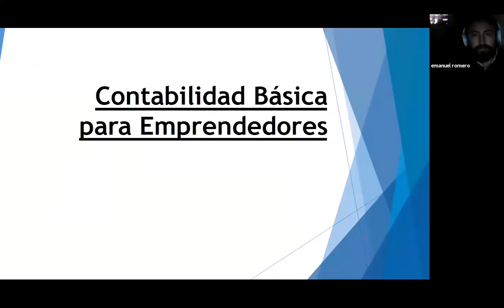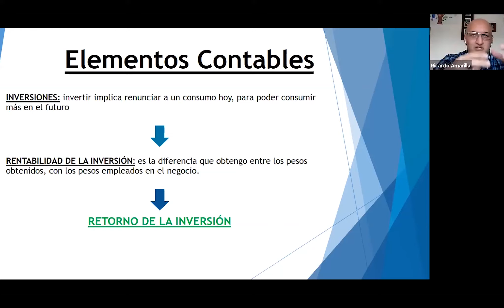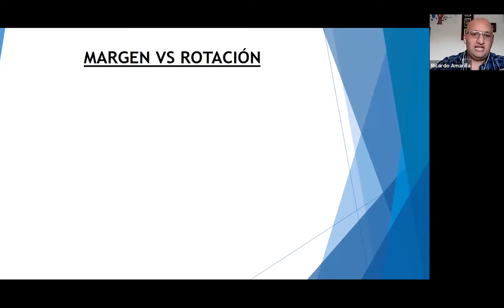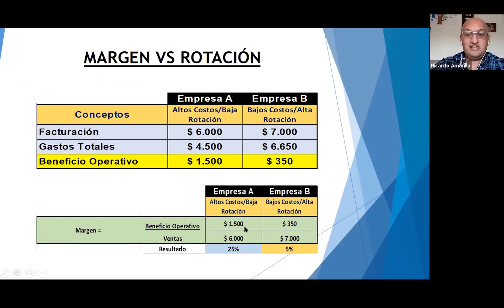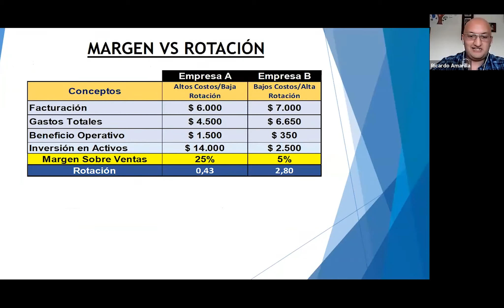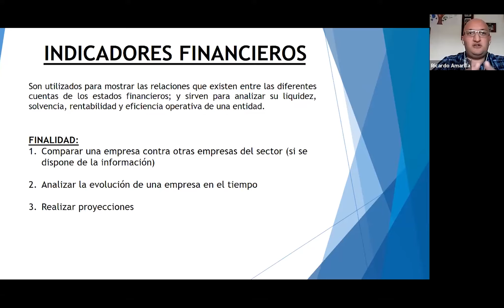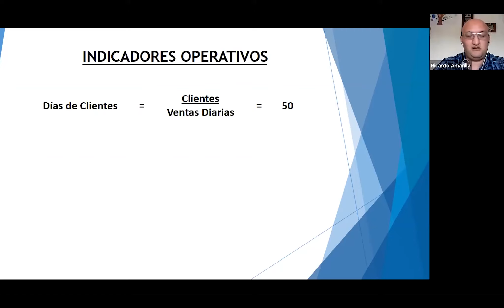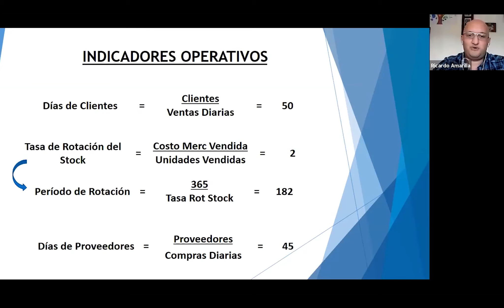CICLO DE EMPRENDEDORES 2020 – Rentabilidad Básica para Emprendedores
En el día sábado 13 de junio presentamos el ciclo de EMPRENDEDORES bajo el tópico “Rentabilidad básica para emprendedores”. Varios miembros del Club de la Libertad junto al moderador Emanuel Romero, tuvimos el agrado de aprender de Ricardo Amarilla. Consultor de empresas, secretario de gestión de la empresa cooperativa del Banco Credicoop e integrante de FECORR Joven. Una charla especial para los que quieren aprender sobre emprendimiento.
El Club de la Libertad es una Fundación sin fines de lucro, de la Ciudad de Corrientes, Argentina, que desde el formato de un Think-Tank se dedica a difundir las ideas de la Libertad, la forma de Gobierno Republicana, la Constitución, el Libre Mercado, el respeto a la Propiedad Privada, los Derechos Individuales, y el más amplio Pluralismo tanto de razas, credos, ideas, elecciones de vida y pensamiento. Desde nuestras ideas, está por sobre todo, el respeto a la Libertad y el Proyecto de Vida de cada individuo.
en Instagram: clubdelalibertad
en Twitter: @clubdelalibertad
en Youtube: Club de la Libertad

Fundación Club de la Libertad | Corrientes, ARG.